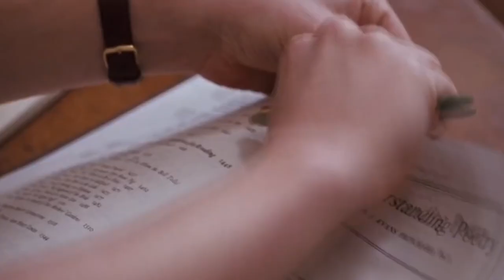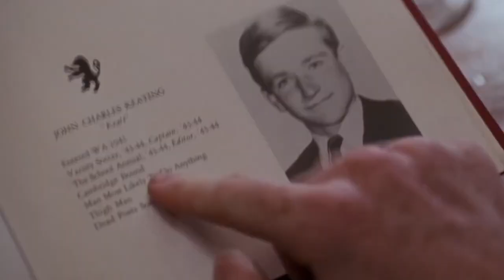APROVECHAR EL DÍA ⏳ CARPE DIEM: origen de poner el foco aquí y ahora SOCIEDAD DE LOS POETAS MUERTOS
Hoy te comparto este texto del poeta Walt Whitman que junto a la proyección de la película "La Sociedad de los Poetas Muertos" consolidó este concepto que hoy en día tenemos tan presente.

Y es que CARPE DIEM nos habla de La importancia de aprovechar el tiempo presente. Esa habilidad imprescindible para poner foco en el aquí y ahora y mejorar la atención.